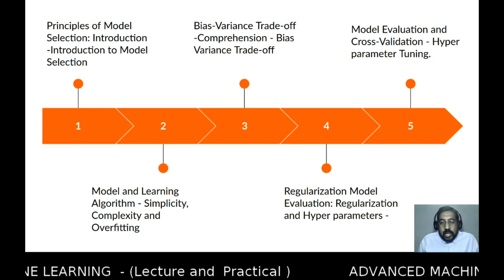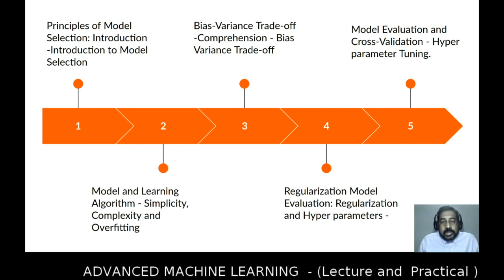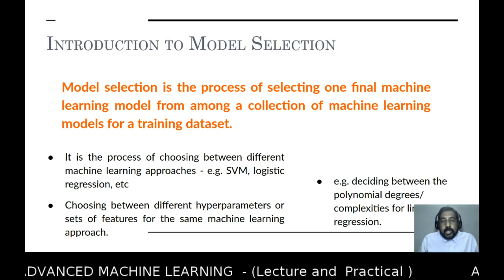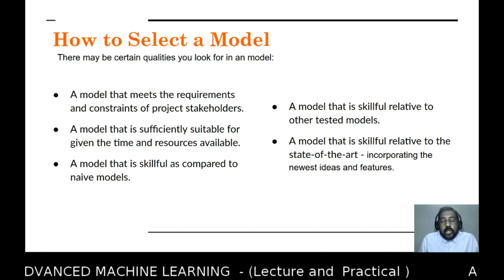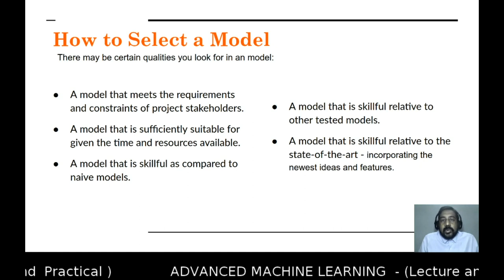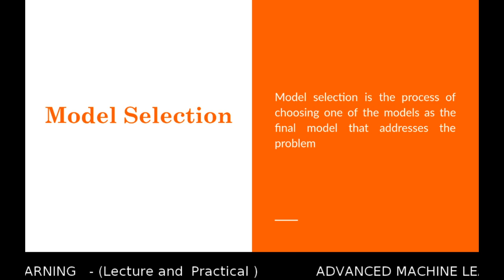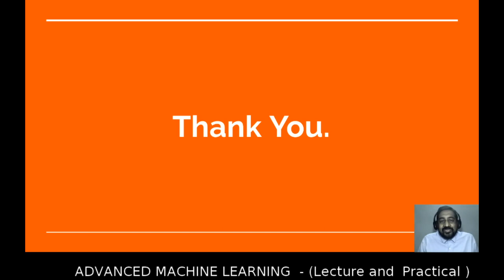Introduction to Model Selection | Unit 1 Model Selection #1 | Advanced Machine Learning Course